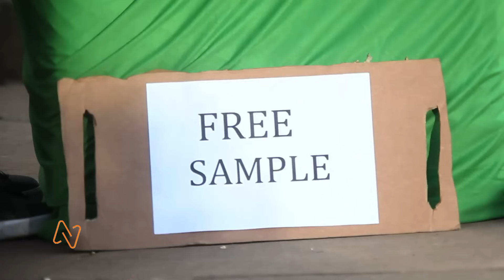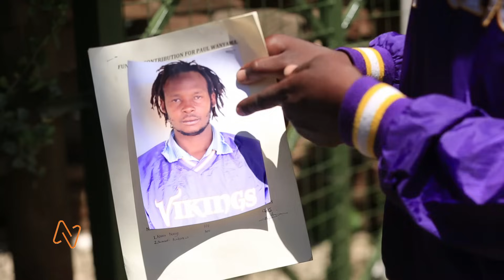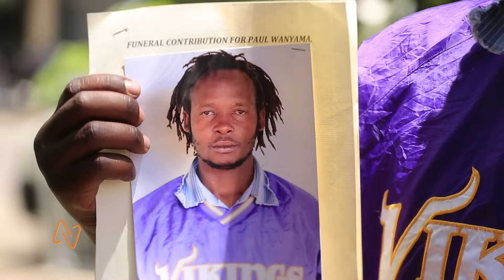Best of Creative Pranks part 2